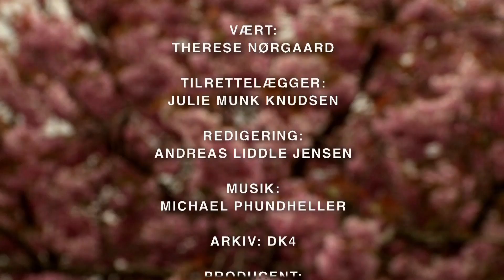Jammerbugten: Syværkstedet Uldfestival i Saltum 2014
En film om Jammerbugten og Skandinaviens største Uldfestival, der hvert år afvikles i maj i Saltum og besøges af ca. 20.000 gæster.
Få mere info om denne event og hvad der ellers er af gode oplevelser i Jammerbugten via linket her